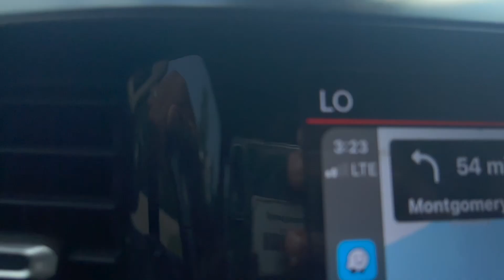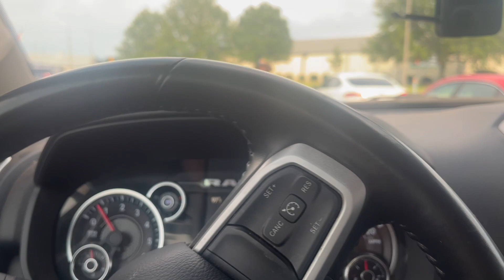Road Tripping To Alabama TRI STATE MEGA SHOW